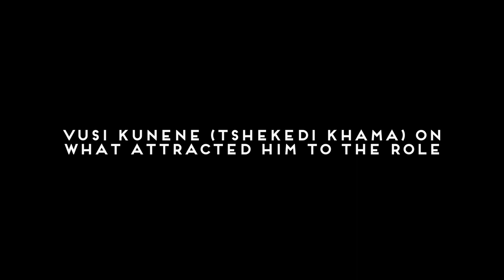A United Kingdom || Vusi Kunene - "Tshekedi Khama" Soundbite || SocialNews.XYZ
Watch Vusi Kunene - "Tshekedi Khama" Soundbite for A United Kingdom

In the 1940s, Prince Seretse Khama of Botswana shocks the world when he marries a white woman from London.

Release date: February 10, 2017 (USA)
Director: Amma Asante
Screenplay: Guy Hibbert
Distributor: Fox Searchlight Pictures
Nominations: British Independent Film Award for Best Supporting Actress